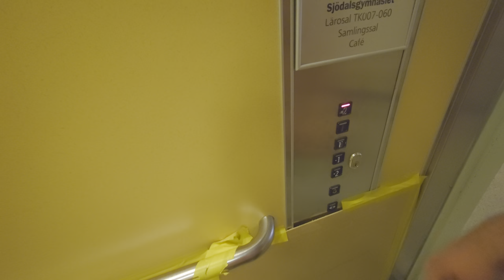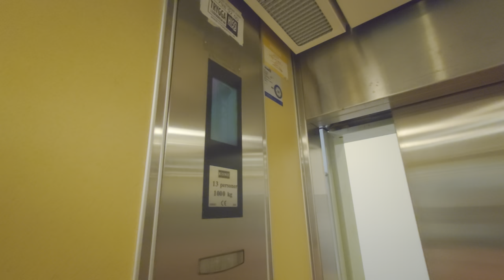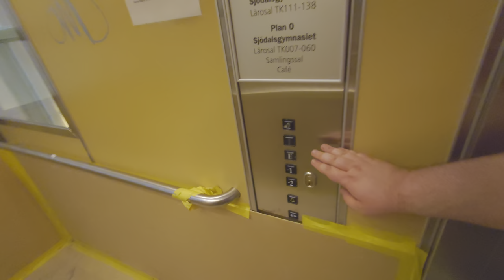Bottom Driven Ecodisc! 1999 KONE MonoSpace BD-MRL-Traction Elevator @ Paradistorget 16, Huddinge!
ELEVATOR INFORMATION!

Manufacturer/Tillverkare: KONE
Model/Modell: MonoSpace Delta
Installation year/Byggår: 1999
Capacity/Maxvikt: 1000Kg - 13 Persons
Floors/Antal våningar: 5 = (-2) (-1) E 1 2

Location/Adress: Sjödalsgymnasiet | Paradistorget 16, 141 47 Huddinge (Sjödalen/Centrum) SWEDEN!